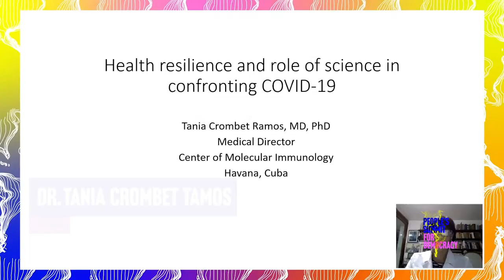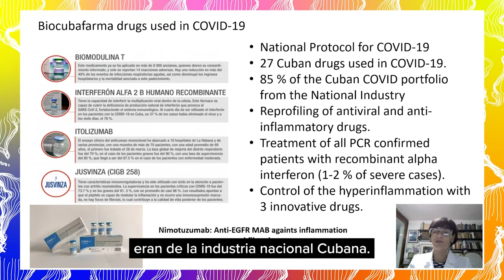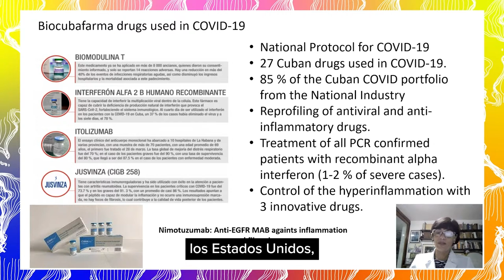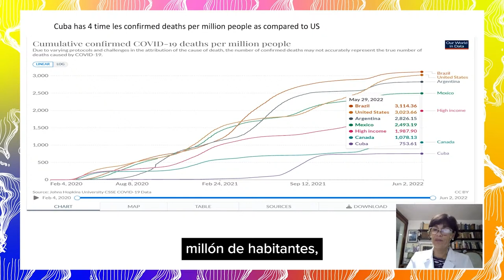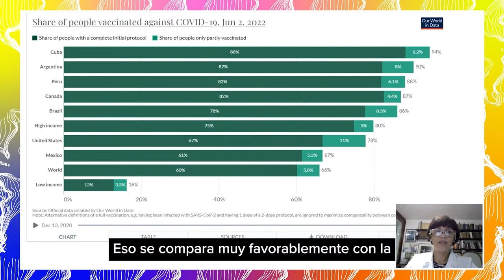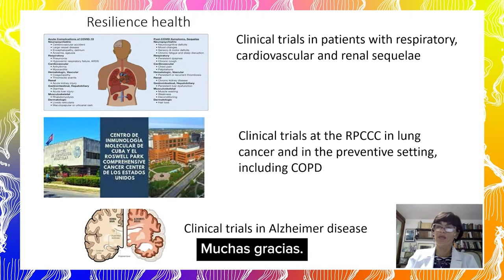People Over Profit: Health as a Human Right Across the World w/ Bill McKibben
The Covid-19 pandemic has claimed almost a million lives in the United States, and made clear that the richest country in the world continues to value economic profit over the well-being of humanity. This session will uplift examples of social solidarity and struggles that fight against the privatization of healthcare and for a world in which health is prioritized for all.

2:34 Moderator Sameena Rahman, Act Now to Stop War and End Racism (ANSWER) Organizer
6:20 Dr. Tania Crombet Ramos, Clinical Research Director of the Center of Molecular Immunology of Havana, Cuba (Video)
13:13 Dr. Ana Malinow, pediatrician & lead organizer for National Single Payer
27:10 Bill McKibben, environmentalist, author & Co-Founder of 350.org
38:37 Tynetta Hill-Muhammad, Chicago Chapter Organizer for BYP100
44:11 Carlos Marroquin, National Director of Food for Health Programs
52:50 Dr. Bita Amani, Associate Professor & Co-Director of Charles R. Drew University's Black Maternal Health Center of Excellence
1:06:25 What do you think is the biggest opportunity when it comes to building an alternative to the capitalist model?

Speakers:
Sameena Rahman is an organizer with the ANSWER Coalition. As a Muslim growing up in Saudi Arabia, she was first disillusioned by the system in the aftermath of the Iraq war. Through higher education, Rahman learned about issues surrounding immigration, healthcare and much more and was inspired to join the fight against capitalism three years ago. Since then, she has continued her education in biomedical sciences and public health that highlighted the urgency for fighting for health over profit and for the need for a socialist system.

Dr. Tania Crombet Ramos is a medical doctor specializing in immunology. She graduated from the Superior Institute of Medical Sciences of Havana (1993) and since 2004, she is Clinical Research Director of the Center of Molecular Immunology of Havana, Cuba, and senior faculty of the Superior Institute of Medical Sciences of Havana. Crombet's main area of expertise consists of cancer immunotherapy (active and passive) and her work has contributed to the registration in Cuba and abroad of a cancer vaccine and a monoclonal antibody for several epithelial tumors. She  is a member of the IAP COVID-19 Expert group.

Dr. Ana Malinow spent decades working as a pediatrician with immigrant, refugee and underserved children in Ohio, Texas, Pennsylvania and California. She is past president of Physicians for a National Health Program, co-founder of Health Care for All Texas, and lead organizer for National Single Payer. She has authored opinion pieces on how national single payer will improve patient care and bring us closer to social justice. She recently retired as Professor of Pediatrics from the University of California in San Francisco.

Bill McKibben is an American environmentalist, author, and educator who has written extensively on the impact of global warming. His 1989 book The End of Nature is regarded as the first book for a general audience about climate change. He has opposed big oil pipeline projects like Keystone XL and supported the fossil fuel divestment campaign. He founded Third Act -a 60 and over organization for action on climate justice- and is a co-founder of the climate campaign group 350.org. Currently he is a Schumann Distinguished Scholar at Middlebury College.

Tynetta Hill-Muhammad is the Chicago Chapter Organizer for BYP100 and Organizer for Scholars for Social Justice. Her work is rooted in Black, Queer, Feminist and abolitionist organizing, transformative health education initiatives and transnational movement spaces. She truly believes in the power of people's narratives in creating an organizing vision for the future. They teach Stop The Bleed and Street Medic Trainings. Inspired by collective power and popular education practices, they constantly strive to be accountable to themselves and their community.

Carlos Marroquin is an activist and community leader in Los Angeles. He is the National Director of Food for Health Programs, a Board Member of Urban Partners Los Angeles, and a member of Healthcare for All LA. Marroquin works to strengthen poor and working class communities by expanding food and education programs. He founded Occupy Fights Foreclosures and he was the Lead Organizer of the Bernie Sanders Brigade.

Dr. Bita Amani is a social epidemiologist focusing on the relationships between health and politics. She investigates how state-sanctioned disinvestment and violence perpetuate racial inequity through public health crisis and how public health can maintain a system of white supremacy. She prioritizes health promoting solutions, such as the Cuban Health Model. She is an Associate Professor at Charles R. Drew University, leads the UCLA/CDU COVID-19 Racism and Equity Task Force, and co-Directs CDU’s Black Maternal Health Center of Excellence.

Thumbnail photo: Midia Ninja